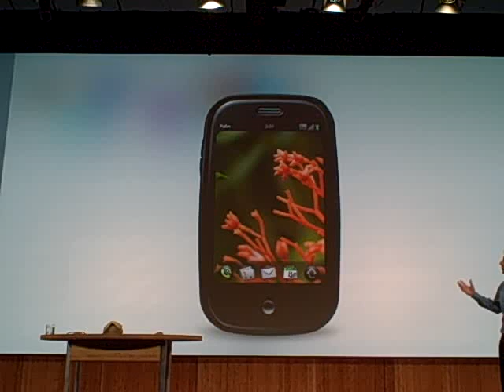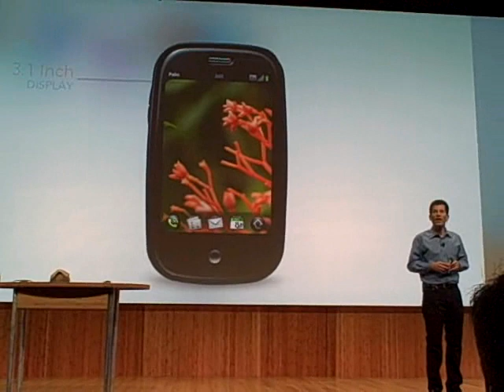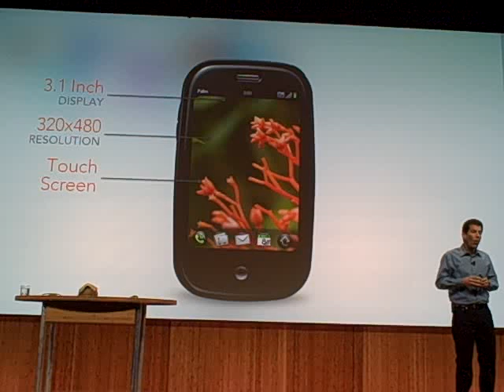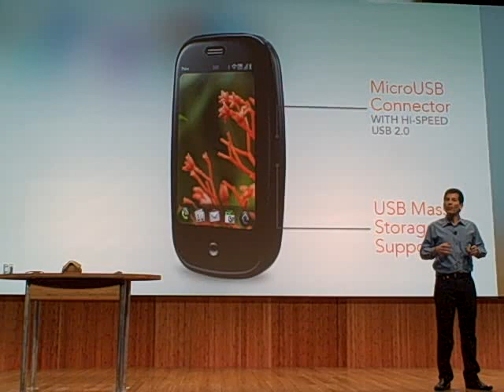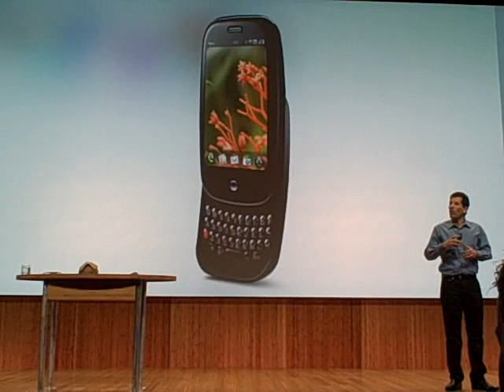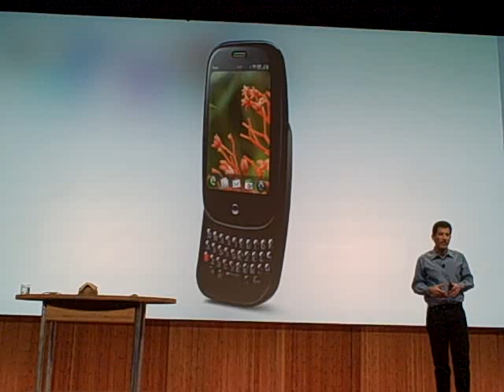Palm Pre UI demo (1 of 5)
Palm demonstrates webOS platform and UI on the new Pre smartphone. Video 1 of 5.